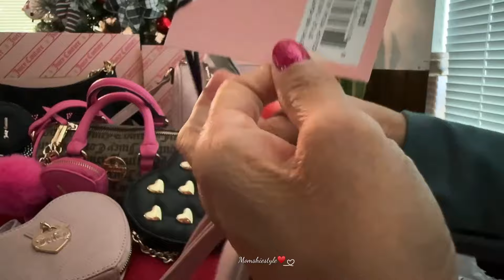Cutest 👑JUICY COUTURE~Shopping Haul~ Unboxing👛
Early Christmas Juicy Couture shopping haul. Cute accesories and bags.